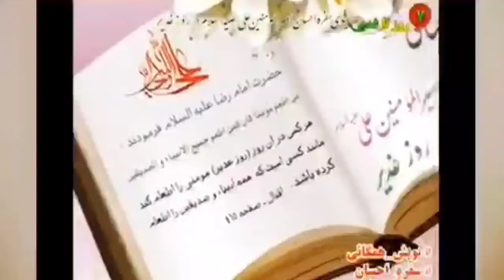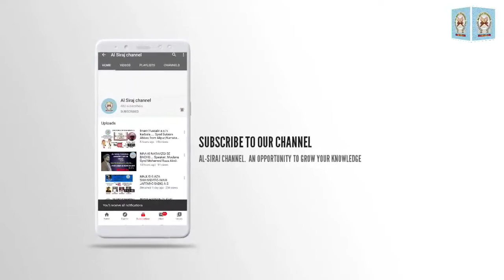Ghadeer ki ahmiyyath. Speaker: Moulana Syed Habib Hussain abedi, Houza Ilmiya Imam sajjad as. mysore